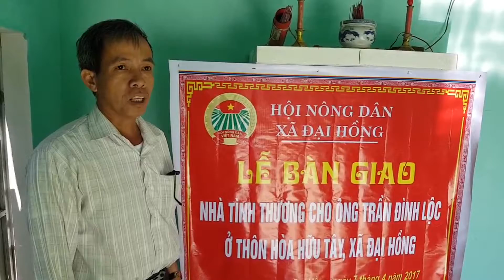Người đàn ông sống trong căn nhà dột nát đã có nhà mới - Kênh Hội An 24h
Từ số tiền của bạn đọc Dân trí hỗ trợ, nguồn kinh phí của các nhà hảo tâm và của địa phương, người đàn ông sống trong ngôi nhà rách nát đã có được căn nhà mới khang trang.